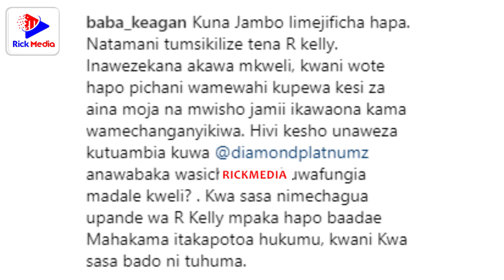MAKONDA amtaja DIAMOND akimtetea R.KELLY kesi ya UBAKAJI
Sekeseke la kesi ya ubakaji inayomkabiri mkongwe wa muziki wa RnB nchini Marekani limefika kwa mkuu wa mkoa wa Dar es Salaam Mh PAUL MAKONDA ambaye yeye ametoa maoni yake haya.
Habari zote za Mastaa kutoka kila pande ya dunia utazipata hapa RICK MEDIA. Interviews, Live Events, Comedy & Udaku masaa 24.